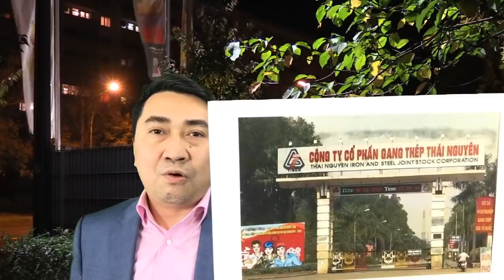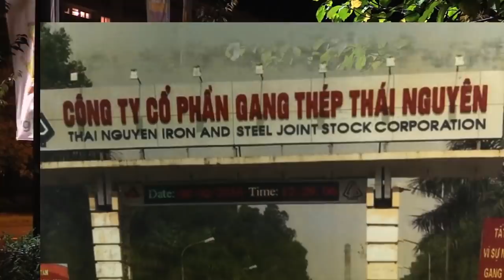Hoàng Trung Hải - Bộ Chính trị và cuộc chiến quyền lực trước Đại hội 13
Hoàng Trung Hải - BCT và cuộc chiến quyền lực trước Đại hội 13

Nhà hoạt động Nguyễn Ngọc Đức - Quốc tịch Pháp bị mật vụ VN „chơi bẩn“ tại Campuchia